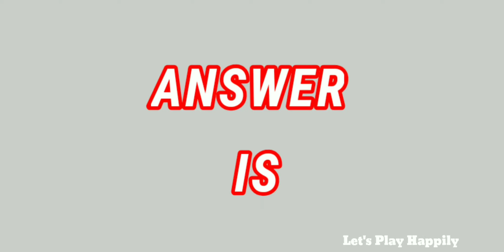🍇Grapes odd one | Find The Odd Emoji Out | Spot The Difference Emoji | NO : 4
🍔Burger Emoji Odd One Out

Solve These Puzzles In 15 Seconds | Find The Odd Emoji One Out #4

Welcome To "Let's Play Happily"

And Share For Friend's and Family.

LET'S PLAY HAPPILY is for riddles, puzzles, trick question, brainteaser,iq test, test your brain, intelligence test, genius test, logic questions.
 Genius games are good for making genius brain such as genius questions, IQ test, intelligent test, puzzle, riddle, puzzle, IQ test, solve this. “Spot the difference””Find the difference” is known to be effective for training of the right brain.Rules are simple, but you can expect various effects such as observation power, attention and memory, concentration, analysis power.Especially observational power is the ability to see things objectively carefully. That is the ability to gather information. When playing “Spot the difference””Find the difference”, first look at the whole picture and compare it for a different place.This will nurture spatial recognition ability. Players need
concentration to search for mistakes.The ability to distinguish shapes is also necessary.Even if you do not find it easily, perseverance that does not give up is necessary.While repeating playing“Spot the difference””Find the difference”, these powers will be cultivated. The brain will be able to demonstrate its function more greatly through training.For example, let's remember figure patterns. Even if you quickly forget that figure. The process of "learning" trains the parts of cerebral memory. That makes a kid with memory. When becoming an easy-to-remember child, you become a child with good memory.Many geniuses have similar experiences in their childhood.It is also adopted in the field of intellectual education. Finding the difference is perfect for raising children with high IQ. For example, a child who can read a book from an early period is not "an awesome child because it can be read". "Effort to spend to read" is making quality brains.Of course the ability to "read" is not the required ability. “Find the different””Spot the different” is a good training to train your nerves, the ability to memorize figures, the ability to read rules, judgment power to select one, the ability to find answers by relying on memory from among many options. It is also an element common to puzzles.Let's play “Find the different””Spot the different” that make genius and high-IQ children, enjoyable brain training.

can you find the odd emoji,find the odd emoji 2, 7 second riddles find the odd emoji, spot the odd emoji out hard,
spot the odd emoji out, odd one out emoji,
odd one out emoji paheli,
guess the odd one out emoji,
find the odd emoji one out vui,
emoji quiz odd one out,
the odd one out emoji,
emoji games hard,
emoji games song,
emoji games answers,
emoji games answers powerball,
emoji brain games,
emoji birthday party games,
brain games emoji puzzles,
emoji guessing games,
tamil genius emoji games,
emoji mind games,
emoji of games,
emoji party games,
emoji playing games,

If you need more time, please pause the video. You will have answers after the countdown.